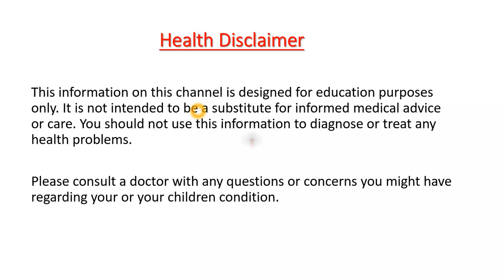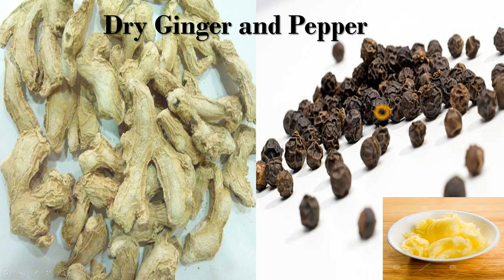Healthy and Energy drink for Children...Kannada Sanjeevani.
Hi friends in this video i will tell you the  best energy drink for children..that increases strength and immunity power to your children...

 Dr.Pradeep Vanapalli
 Dr.Murali Manohar